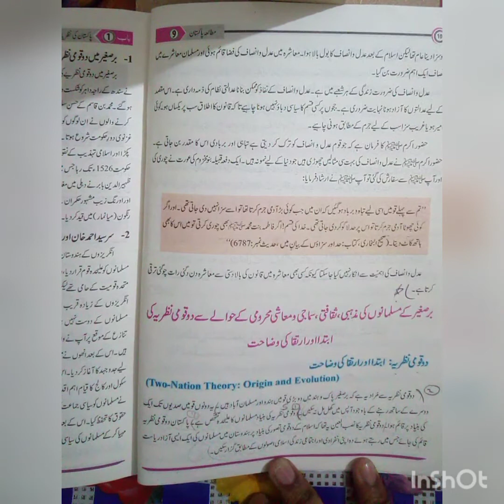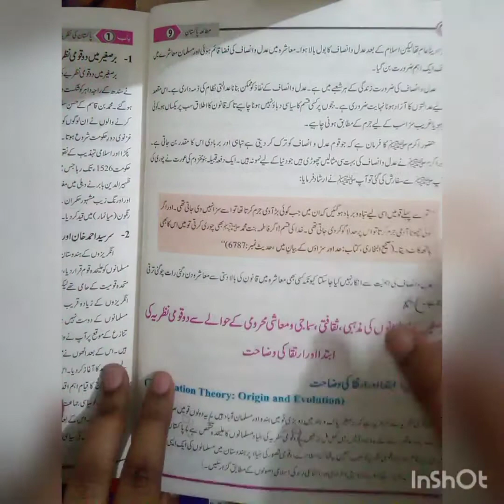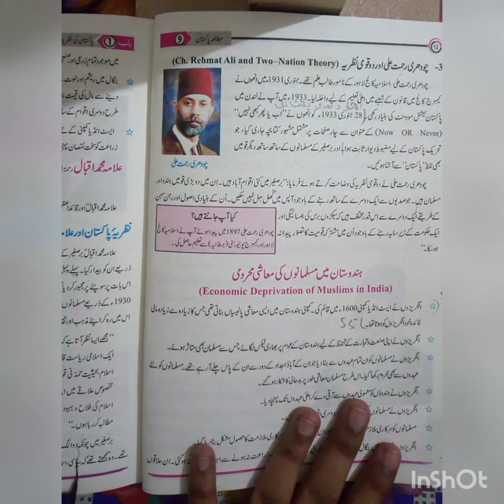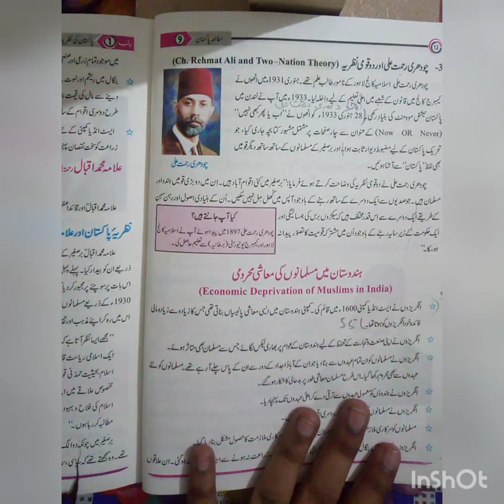Pre IX pakistan studies chapter #1 topic two nation theory, 16 December 2020